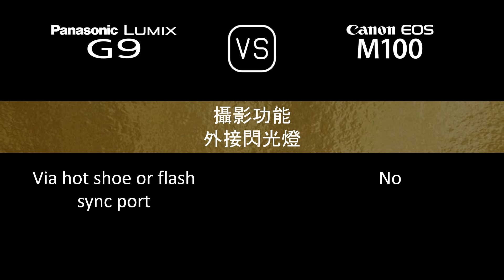Panasonic Lumix G9 與 Canon EOS M100 的規格比較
本片是 Panasonic Lumix G9 與 Canon EOS M100 的功能概述和規格比較 (comparison of specifications)，希望對您有所啟發。感謝您的支持。

00:24 推出
00:32 機身
00:41 影像感測器
01:05 影像
01:21 光學與對焦
01:50 屏幕
02:10 取景器
02:26 攝影功能
03:27 錄像功能
03:43 儲存
03:47 連接性
04:16 物理特性
04:36 雜項